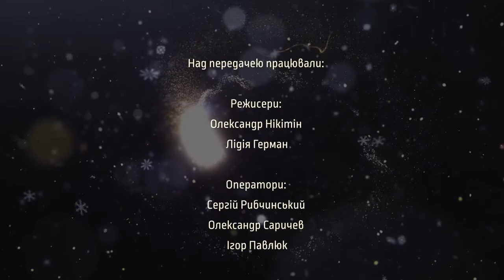ТВ7+. Святковий концерт “Зірки запалюють ялинку”. Частина 5